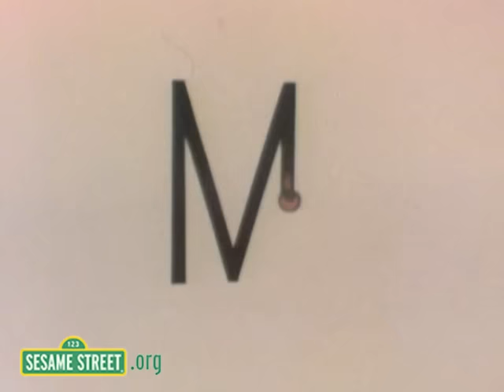Sesame Street: M Is for Martha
If you're watching videos with your preschooler and would like to do so in a safe, child-friendly environment, please join us

Marvelous Martha makes an M.